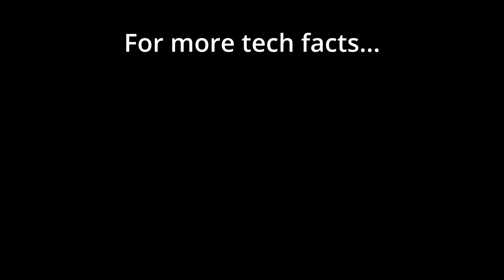SCARY Facebook Facts 2023!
Everyone knows Facebook but do YOU know these facts about Facebook in 2023?

Some may say it's not even possible, and particularly with the rise of rival platforms including YouTube, Twitter, Instagram, TikTok and Twitch you may be surprised by these SCARY Facebook Facts updated for 2023!

Do you have a SCARY Facebook Fact that you've discovered recently?

The last Facebook Fact in 2023 is sure to surprise everyone!